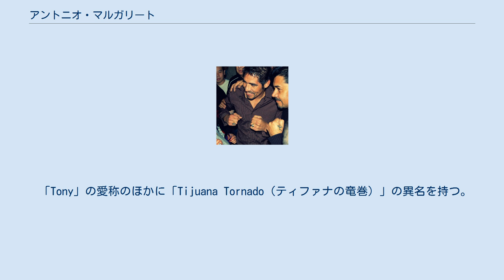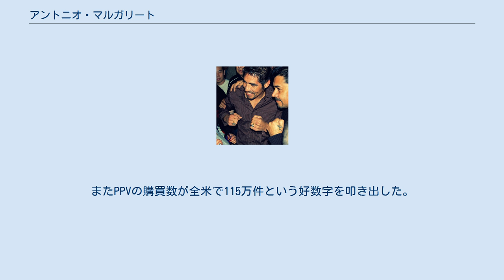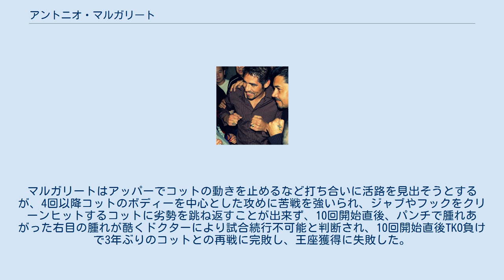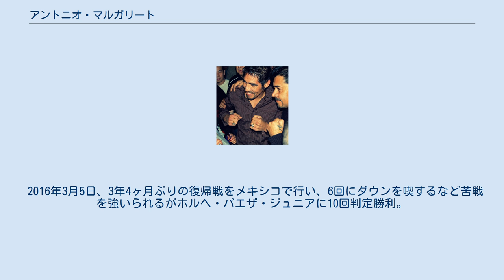アントニオ・マルガリート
ファンに囲まれるマルガリート アントニオ・マルガリート・モンティエール（Antonio Margarito Montiel、1978年3月18日 - ）は、メキシコの元男子プロボクサー。
アメリカ合衆国カリフォルニア州トーランス出身。
ティフアナ在住。
第9代WBO世界ウェルター級王者。
第12代IBF世界ウェルター級王者。
元WBA世界ウェルター級スーパー王者。
 「Tony」の愛称のほかに「Tijuana Tornado（ティファナの竜巻）」の異名を持つ。
 2009年1月、シェーン・モズリー戦試合前の控え室で、マルガリートのバンデージ内に不正パッドが挿入されている事が発覚。
後の分析でパッドには硫黄とカルシウムが含まれており酸素と結合することで石膏に変化して硬化することが判明し、マルガリートは1年間の試合出場資格剥奪処分を受けることとなった。
 フリオ・セサール・チャベスに憧れてボクシングを始め、1994年1月14日に16歳でプロデビューする。
しかし、デビュー後12戦で9勝3敗と決して注目されるような選手ではなかった。
しかし、地道にボクシングを続け、着実にランクアップする。
 2000年2月19日、セルヒオ・マルチネス（アルゼンチン）と対戦、初回終了間際にダウンを奪うと、その後も勢いが落ちることはなく前進し続け手数とプレスをかけていくも相手も負けじと押しかえていき好戦的な戦いが続いていたが7回に相手がロープを背負った所をチャンスと見るや連打で攻め最後はレフリーストップを呼び込みTKO勝利となりマルチネスに初の敗北を与えた。
 2000年6月16日、デビッド・カマウ（ケニア）が持つNABO北米ウェルター級王座に挑戦、2回TKOで勝利し自身初タイトルとなった。
 2001年7月21日、プエルトリコバヤモンのコリセオ・ルーベン・ロドリゲスにてダニエル・サントス（プエルトリコ）が保持するWBO世界ウェルター級王座へ挑戦し、初回に自身の眉付近が切り裂かれてしまい負傷による無効試合となり、消化不良の結果となった。
 2002年3月16日、サントスの王座返上に伴うWBO世界ウェルター級王座決定戦を米国・ネバダ州ラスベガスのバリーズにてアントニオ・ディアスと行い、10回2分17秒TKO勝ちを収め、王座獲得に成功し悲願の世界チャンピオンとなった。
 2002年10月12日、米国・カリフォルニア州・アナハイムのアローヘッド・ポンド・オブ・アナハイム現（ホンダセンター）にてダニー・ペレス（アメリカ）を相手に初防衛戦を行いジャッジ2者がフルマークを付ける完勝で初防衛に成功した。
 2003年2月8日、ネバダ州ラスベガスのマンダレイ・ベイで元WBA世界ウェルター級王者のアンドリュー・ルイス（ガイアナ）と対戦2回2分31秒TKO勝利で2度目の防衛に成功した。
 2004年1月31日、米国・アリゾナ州フェニックスで22戦無敗の挑戦者ハーキュレス・キベロス（カナダ）と対戦し、2回0分54秒TKO勝利で3度目の防衛に成功した。
 2004年9月11日、スーパーウェルター級に階級を上げ、当時WBO世界スーパーウェルター級王者になっていたダニエル・サントスと再戦し、1-2（84-87、85-86、86-85）の10回負傷判定負けで敗れてしまった。
敗れたマルガリートは、またウェルター級へと戻り、そのままウェルター級王者として防衛を続けることになる。
 2005年2月18日、米国・ニュージャージー州アトランティックシティのボードウォーク・ホールにてセバスチャン・ルハン（アルゼンチン）と対戦、身長差をいかしながら試合を優位に進めていき10回に挑戦者の左耳からの出血が酷くなってしまった為ここで試合がレフェリーストップ10回2分57秒にTKO勝利により4度目の防衛に成功した。
 2005年4月23日、ネバダ州ラスベガスのシーザーズ・パレスにてメーンイベンターとして登場、暫定王者となっていたカーミット・シントロン（プエルトリコ） を5回TKOで破り、WBO世界ウェルター級王座の統一に成功し同時に5度目の防衛も成功、敗れたシントロンはプロに入ってから初めての洗礼を受け全勝記録が途切れた。
 2006年2月18日、ネバダ州ラスベガスのアラジン・リゾート&カジノにてマヌエル・ゴメス（メキシコ）と対戦し、初回わずか...